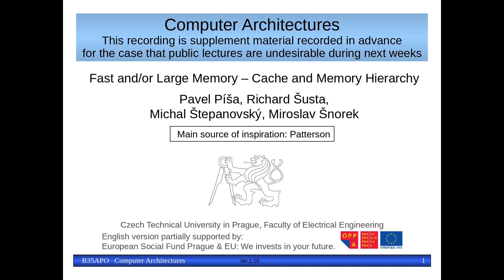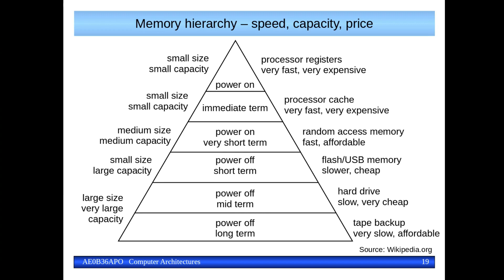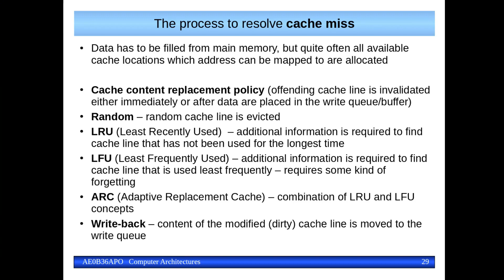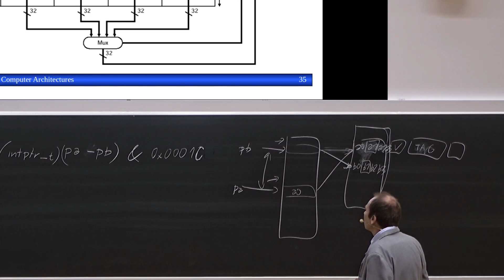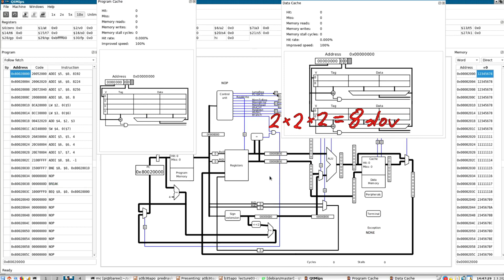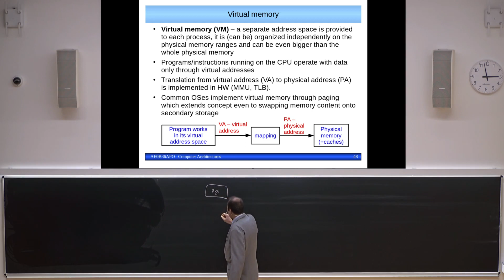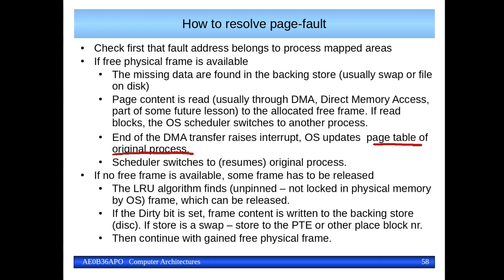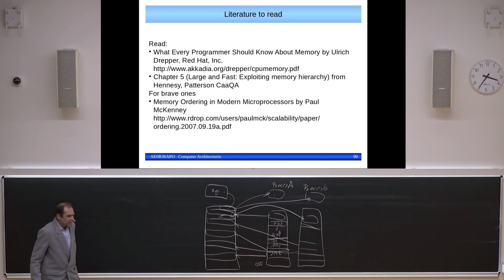dr. Pavel Píša: Fast and/or Large Memory – Cache / Memory Hierarchy [04 – 9. 3. 2020, LS 19/20] (CZ)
Záznam čtvrté přednášky z předmětu B35APO - Architektura počítačů -  Fast and/or Large Memory -  Cache and Memory Hierarchy ze dne 10. března 2020.